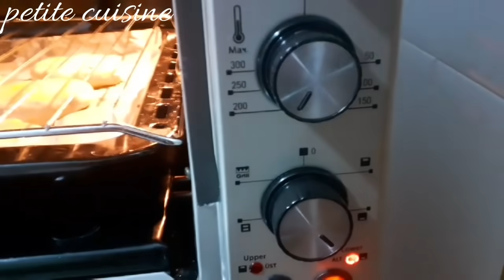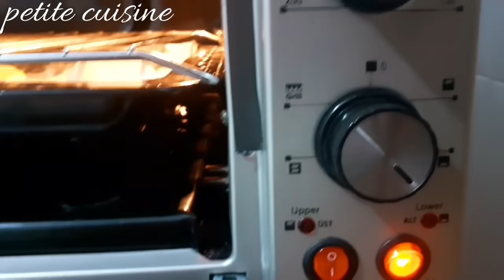طلبية ليوم ‼دايزها الكلام 133حبة مملحات 😱كفاش نظمت وقتي وخرجت الطلبية فوقتها 👌ذكر ثمن البيع💰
حشوة البسطيلة
1كيلو سمك الكلمار
970غ سمك أبيض
500غ كروفيط
250غ شعرية صينية
200غ زيتون
2علب فطر
حامضة مخللة
قزبر وبقدونس
حبة بصل كبيرة
التوابل
 ملح إبزار الثوم بودرة
كمون بابريكا
مل زيت زيتون زبدة
الكمية موضحة فالفيديو 👆
حشوة الخظر والتونة
حبتين بصل
حبة جزر مبشورة
حبة قرع مبشورة
القليل من الملفوف مقطع
حبتين فلفل مقطع
ملح إبزار القليل من البابريكا
ملعقة هريسة
 علبتين من التونة بالزيت
قزبر وبقدونس
حشوة اللحم المفروم
حبتين بصل
3حبات فلفل الوان مقطع
ملح إبزار بابريكا
قزبر وبقدونس
500غ لحم مفروم
ملعقة هريسة
ملعقتين ك صلصة الطاطم
 حشوة البيتزا
صلصة الطماطم الجاهزة
مملح إبوار زعتر
فلافل مقطعة
علبتين تونة بالزيت.
عجينة المسمن
كيلو ونصف دقيق ابيض
نصف كيلو فينو
بياض بيضة ملح ملعقة سكر
ملعقة ص خميرة  الحلوى
ماء بارد  للعجن
عجينة الفطائر
1 كيلو إلا ربع دقيق ابيض
250غ فينو
بيضة ملعقة ك زبدة
ملعقة ونصف خميرة معجونة
 خميرة الحلوى 7غ
ملعقة خل ملعقتين سكر  ملعقة ص ملح
ماءدافي للعجن